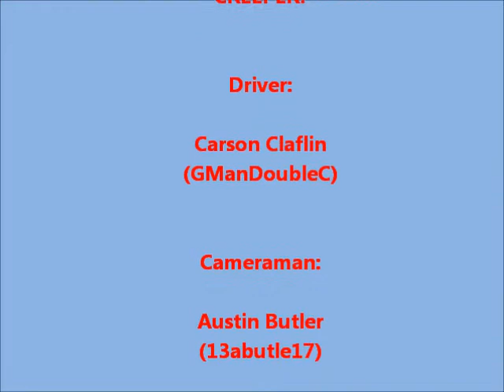Exclusive Donut Done In Big Truck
Got bored so tried this. Ending of donut sucked but its a 2.5 ton truck.